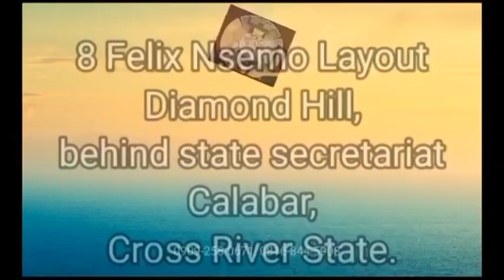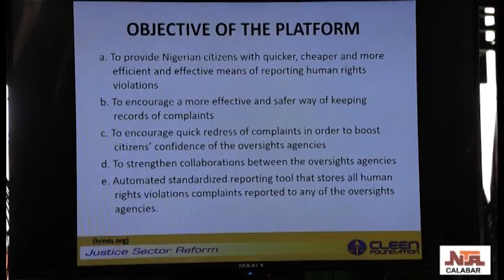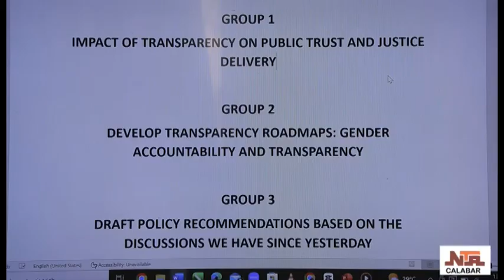NTA CALABAR NEWS SATURDAY 28 SEPT., 2024.